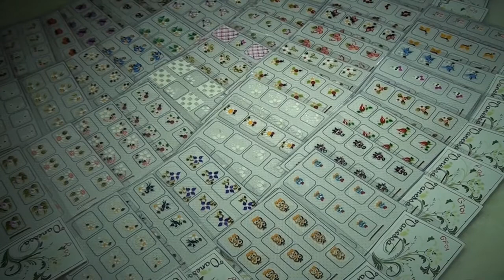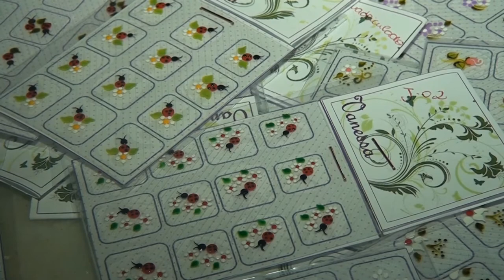Programa Sincovat 08.04.2013 - bloco 1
Olá, no Programa Sincovat você acompanha as principais notícias sobre os negócios da Região Metropolitana do Vale do Paraíba, Serra da Mantiqueira e Litoral Norte.

Confira os destaques desta edição:

Beleza, estética e bem-estar -- profissionais usam a criatividade para crescer com o setor que continua em plena expansão;

Bebês que parecem de verdade -- artesã de Caçapava produz bonecas semelhantes a crianças reais e exporta para vários países;

Passando de fase -- Brasil já é o quarto maior consumidor de games do mundo e comerciantes que trabalham no setor comemoram os resultados;

E no Sincovat Entrevista, um bate papo com o prefeito da cidade de Taubaté, Ortiz Júnior.